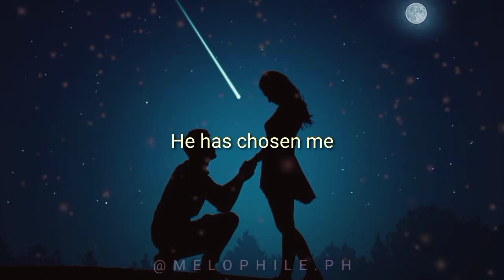Pat Terry - He Has Chosen You For Me cover by Sarah Pipes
Song: HE HAS CHOSEN YOU FOR ME
Song Cover by Sarah Pipes

Hi music lovers! 😘 Everyday we will update our channel with lyrics video of your favorite newst pop, love songs and more. We will try our best to give you a more relaxing lyrics video.